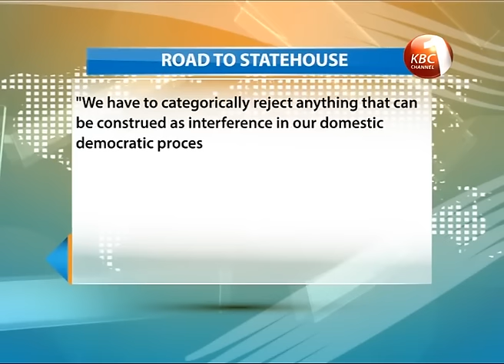Political watch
A section of disgruntled Jubilee supporters in Mombasa County are threatening to go to court to have the party’s interim officials elections nullified. Led by Ali Mwatsahu, the group alleges that the Jubilee leadership in the County on Wednesday forwarded irregular names to be sworn into office. The hugely disputed election closely mirrored that of Kiambu County where sharp divisions erupted over the composition of the final list of elected officials.